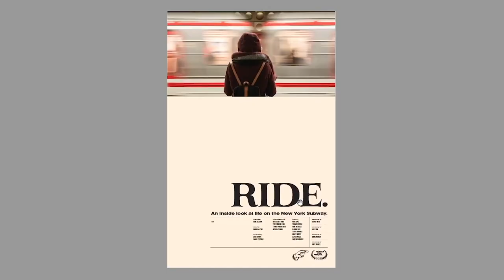ConcourseFont Spotlight Preview — A Historical Revival Display Font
ConcourseFont is a historical revival font made for high DPI printing or display settings. Available now on Joey Grable's design shop.